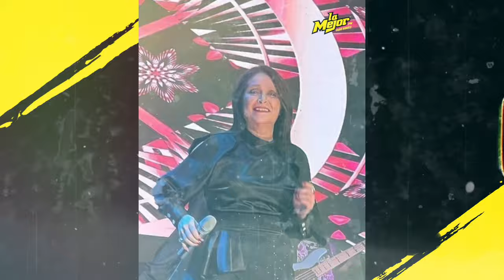Daniela Romo se despide de Tina Galindo tras 44 años juntas 🥹